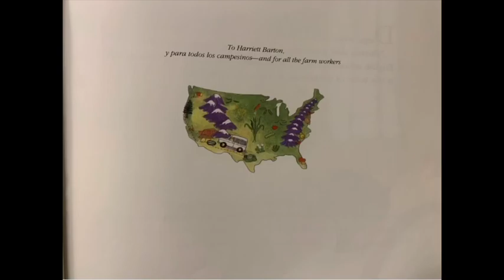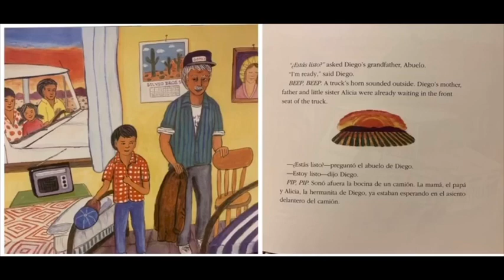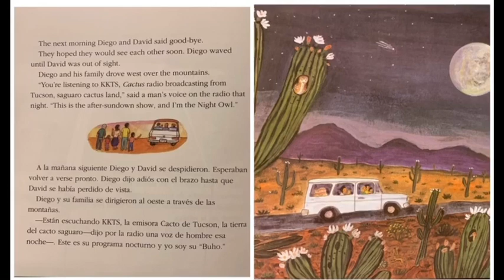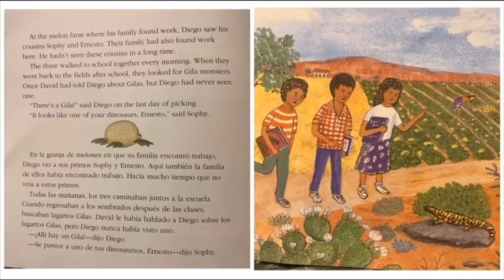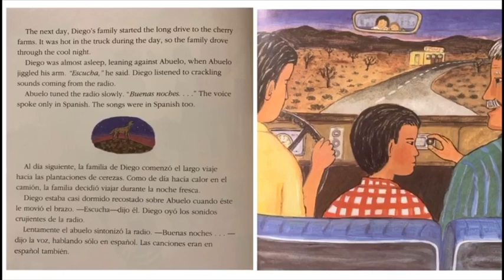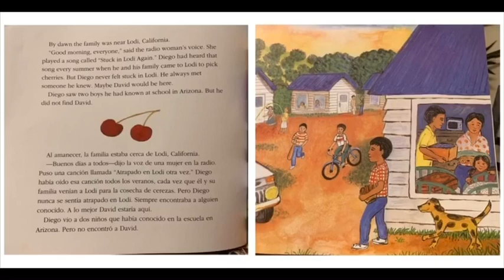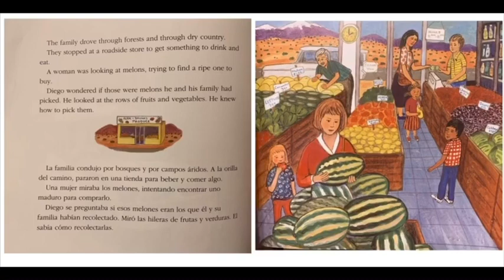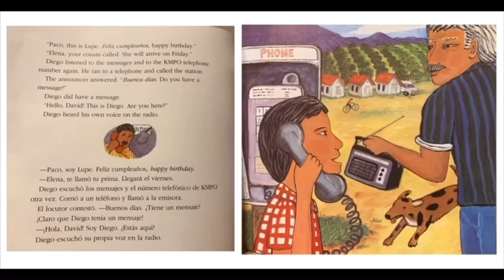RadioMan by Arthur Dorros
Radioman
Arthur Dorros
Read by Ms. Cathy